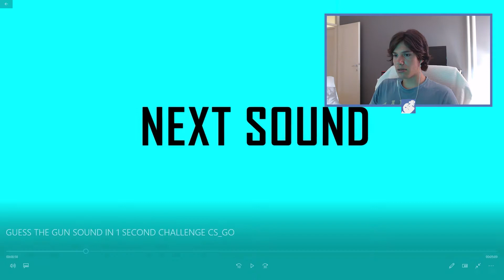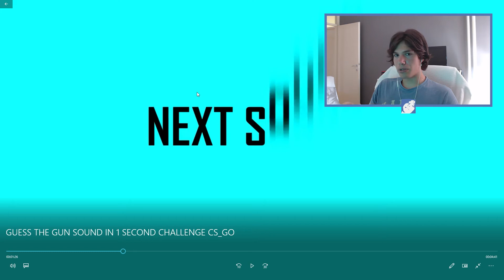POGODI ORUZJE PO ZVUKU - CS:GO CHALLENGE